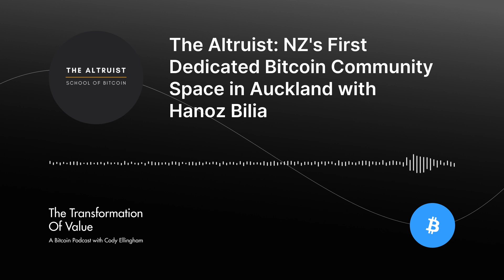The Altruist: NZ's First Dedicated Bitcoin Community Space in Auckland with Hanoz Bilia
I talk with Hanoz Bilia, the founder of The Altruist, a new Bitcoin education and community space based in the Auckland CBD. The Altruist is NZ's first dedicated Bitcoin space and is a great project helping connect Bitcoiners and people interested about Bitcoin in real life! We discuss Hanoz's motivation to start the space, the importance of providing resources for people to learn and independently verify what Bitcoin is, and the future of Bitcoin in New Zealand.

The Altruist is open Wednesday, Thursday, Friday 10am - 5pm & Saturday 10am - 3pm, drop in at 74 Albert St, Auckland Central, or reach out to Hanoz directly at